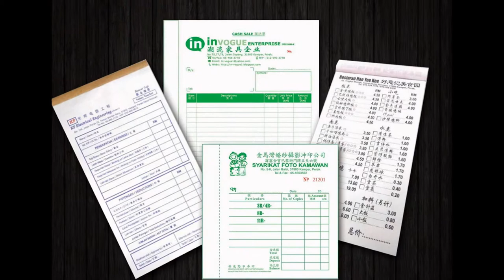Sibu Bill Book, Business Form, Design, Printing, Delivery in Sibu Sarawak Malaysia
Sibu Offset Printing Shop | Offset Printing Shop in Sibu Sarawak Malaysia
Sibu Digital Printing Shop  |  Digital Printing Shop in Sibu Sarawak Malaysia
Sibu Offset Printing Company  |  Offset Printing Company in Sibu Sarawak Malaysia
Sibu Digital Printing Company  |  Digital Printing Company in Sibu Sarawak Malaysia
Sibu Offset Printing Service  |  Offset Printing Service in Sibu Sarawak Malaysia
Sibu Digital Printing Service  |  Digital Printing Service in Sibu Sarawak Malaysia

Sibu Bill Book Printing Shop  |  Bill Book Printing Shop in Sibu Sarawak Malaysia
Sibu Bill Book Printing Company  |  Bill Book Printing Company in Sibu Sarawak Malaysia
Sibu Bill Book Printing Service  |  Bill Book Printing Service in Sibu Sarawak Malaysia
Sibu Bill Book Design Service  |  Bill Book Design Service in Sibu Sarawak Malaysia
Sibu Print Bill Book Service  |  Print Bill Book Service in Sibu Sarawak Malaysia
Sibu Bill Book Delivery Service  | Bill Book Delivery Service in Sibu Sarawak Malaysia
Sibu Bill Book Maker  | Bill Book Maker in Sibu Sarawak Malaysia

Sibu Business Form Printing Shop  |  Business Form Printing Shop in Sibu Sarawak Malaysia
Sibu Business Form Printing Company  |  Business Form Printing Company in Sibu Sarawak Malaysia
Sibu Business Form Printing Service  |  Business Form Printing Service in Sibu Sarawak Malaysia
Sibu Business Form Design Service  |  Business Form Design Service in Sibu Sarawak Malaysia
Sibu Print Business Form Service  |  Print Business Form Service in Sibu Sarawak Malaysia
Sibu Business Form Delivery Service  | Business Form Delivery Service in Sibu Sarawak Malaysia
Sibu Business Form Maker  | Business Form Maker in Sibu Sarawak Malaysia

Sibu Receipt Book Printing Company  |  Receipt Book Printing Company in Sibu Sarawak Malaysia
Sibu Invoice Book Printing Shop  |  Invoice Book Printing Shop in Sibu Sarawak Malaysia
Sibu Cash Book Printing  |  Cash Book Printing in Sibu Sarawak Malaysia
Sibu Print Voucher Book  |  Print Voucher Book in Sibu Sarawak Malaysia
Sibu Purchase Order Book Printing  |  Purchase Order Book Printing in Sibu Sarawak Malaysia
Sibu Billing Book Offset Printing Company  |  Billing Book Offset Printing Company in Sibu Sarawak Malaysia
Sibu NCR Bill Book Printing  |  NCR Bill Book Printing in Sibu Sarawak Malaysia
Sibu Custom Made Bill Book  |  Custom Made Bill Book in Sibu Sarawak Malaysia
Sibu Bill Book with Numbering & Perforation Line Maker  |  Bill Book with Numbering & Perforation Line Maker in Sibu Sarawak Malaysia

Sibu Commercial Air Conditioning System in Sibu Sarawak Malaysia